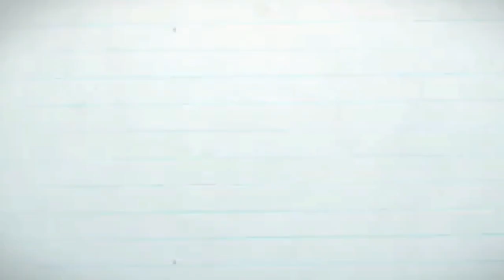ANDITO NA ANG ASAWA KONG TURKISH! WALANG MAPAGLAGYAN ANG SAYA NAMIN! FILIPINA AND TURKISH FAMILY!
ANDITO NA SI MY LOVE!

MY LATEST VLOG | NASA TURKEY NA ANG ASAWA KO! YEHEY! WALANG KA ALAM-ALAM ANG MGA BATA!